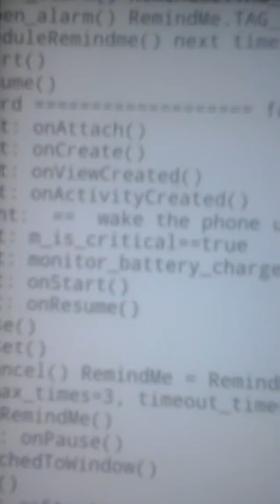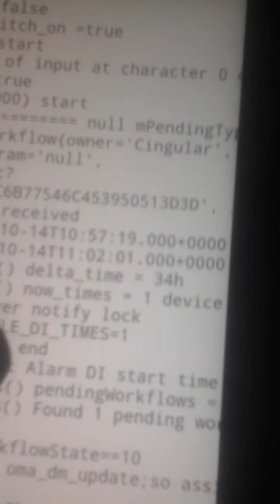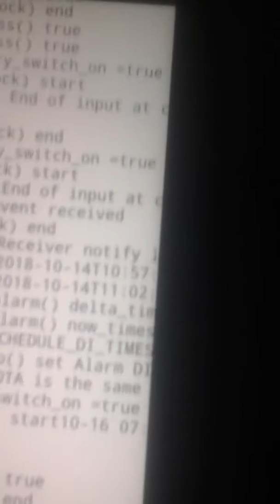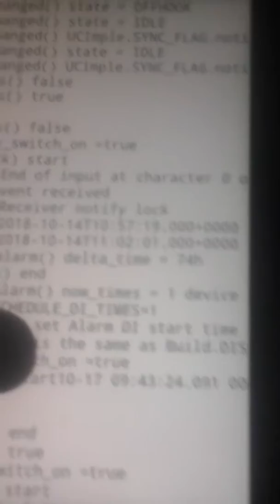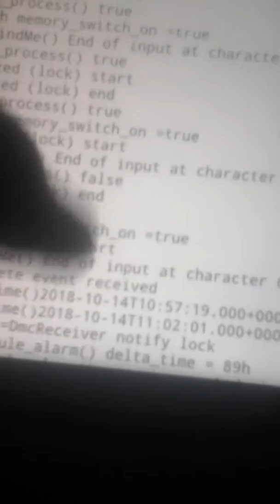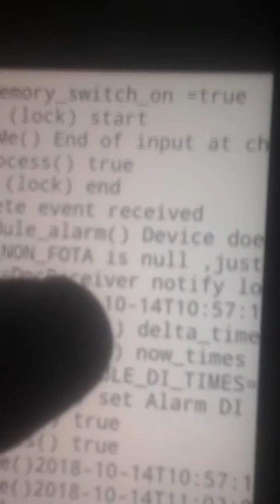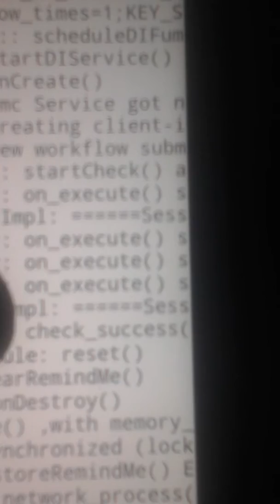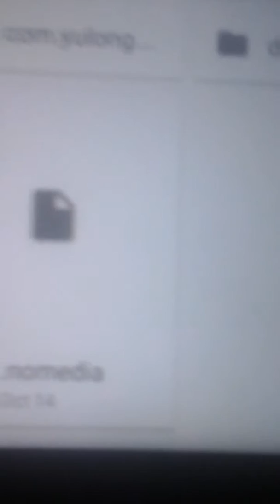October 23, 2018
Does anyone know what this is